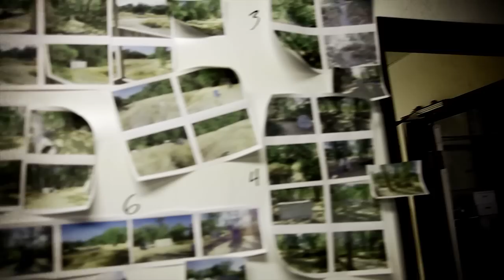End War 3 Is Near!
Operation: End War 3 is near! Don't miss out on this year's biggest mag-fed only battle!